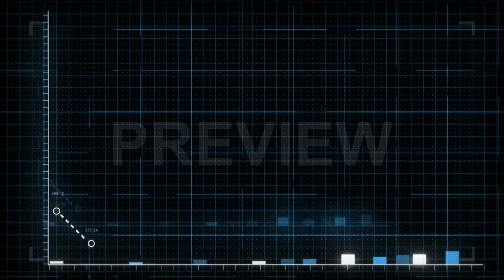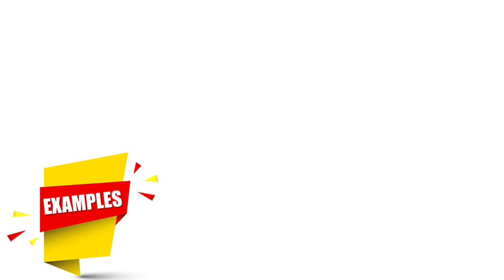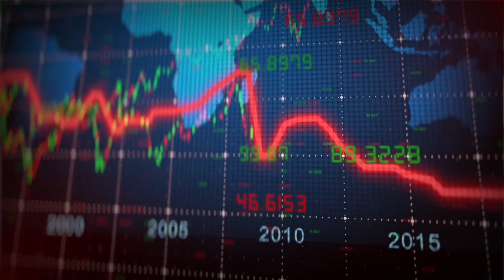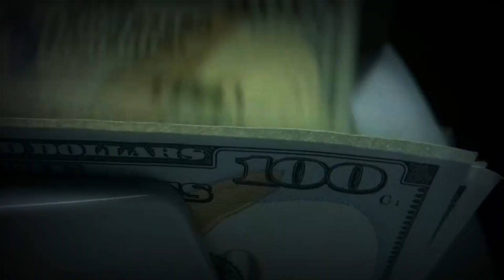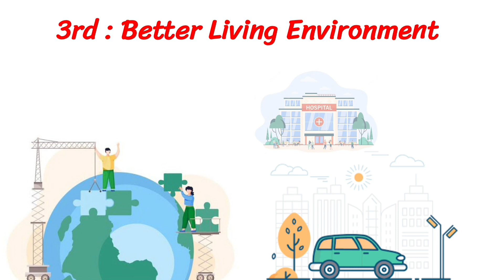Why Indian Millionaires Leaving India ? | Origin Creator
Why Indian Millionaires Leaving India ? | What's Wrong With India
Instagram Handle 📷

How Mahindra Will Kill TATA ? | Case Study

Why Start-up Failed In India ?

India Will Rule The World | $3 Trillion Lithium In J&K

ChatGPT vs Google BARD | Is This End Of Google ?

Reality Of Mama Earth ? | True Story Of IPO

10 Chankaya Niti | एक सफल जीवन के लिए

5 Reasons Why You Are Not Rich ?

Why Work For Money ?

Why Become Financially Inteligent?

Why Rich People Are Rich?

How To Mind Your Own Business

Why Teach Financial Literacy

Rich Don't Work For Money